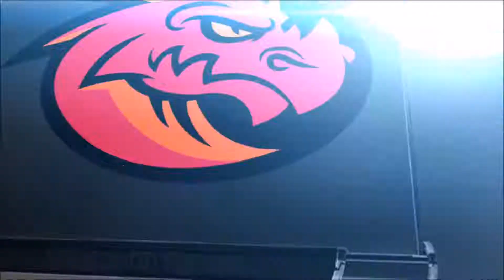Saint John Flames (EASHL)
Playing Club with Eric Liam and Peaster